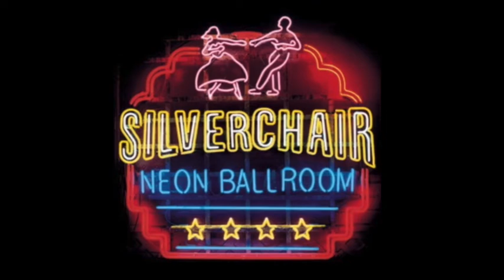Silverchair Matters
In 1999, the Australian three-piece Silverchair could do no wrong. I got to meet up, albeit via a phone call between Pretoria, South Africa and Cleveland, Ohio, to talk through their third album release, Neon Ballroom.

Lead singer and songwriter Daniel Jones spent 10 minutes with me, taking me through the journey to where they were at the time.

They were incredibly young but no less mature in their approach to becoming globally famous. Enjoy this one, should you be a fan of all things modern rock-related.

Fun fact - Silverchair has won more ARIA Music Awards than any other artist in history, earning 21 wins from 49 nominations.